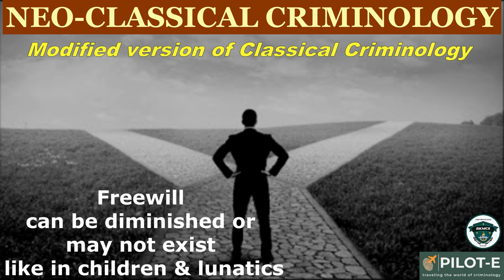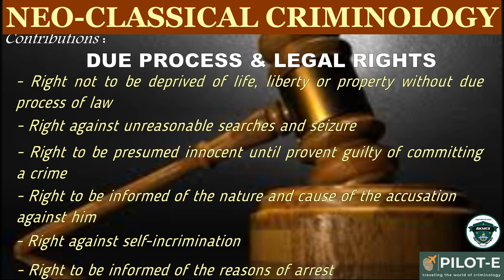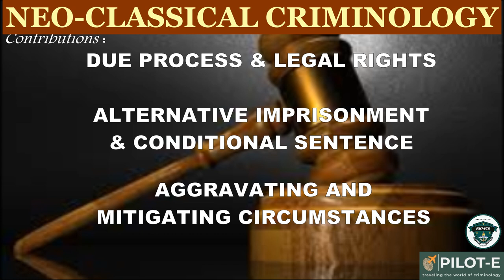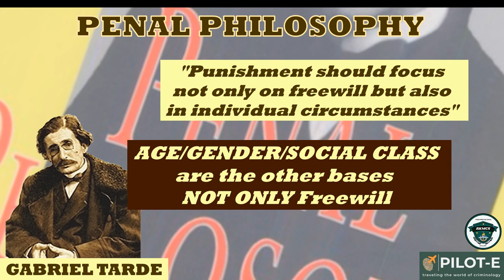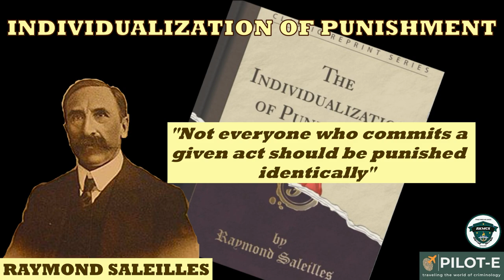Neo Classical Criminology